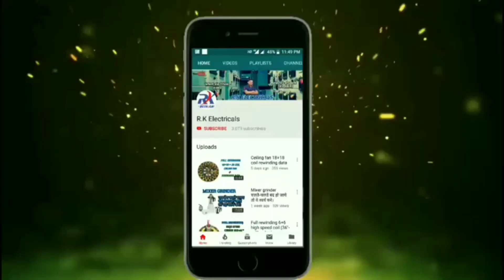Hammer rotary drill machine 3 mode switch ,26mm drill machine se wall cutting hua aasan.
Hammer rotary drill machine 3 mode switch heavy drill machine

Hammar rotary drill machine, buy link (1)

Dosto, Aaj ke Is video me maine Aapko ye Bataya he ki hammar rotary drill machine se asani se wall cutting kar skate hai. umid hai ki ye video Aapko pasand aye. Thank you so much.